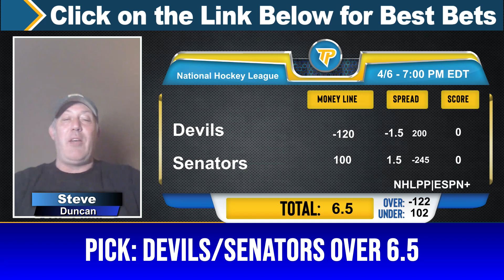New Jersey Devils vs. Ottawa Senators 4/6/2024 FREE NHL Picks and Predictions by Steven Duncan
4/6/2024 New Jersey Devils vs. Ottawa Senators FREE NHL Picks and Predictions on NHL Betting Tips by Steven Duncan